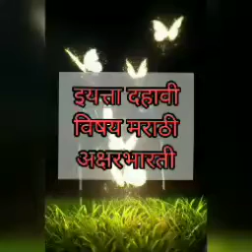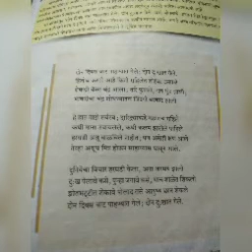इयत्ता: दहावी.विषय: मराठी.कविता ५. दोन दिवस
Video on दोन दिवस